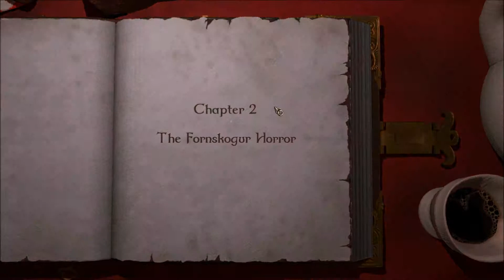Drunk Magica #4 | We Are Champions!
This was the final video we recorded for this session, so sadly (or not so sadly) this is the end of Drunk Magicka for now. Hope you all enjoyed this! We certainly did :)